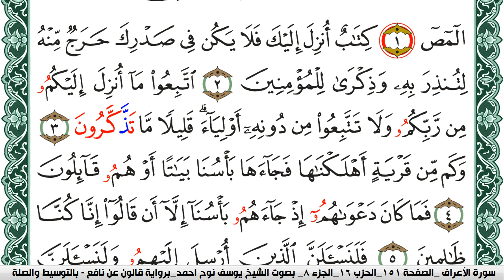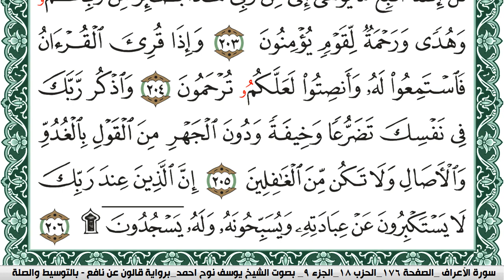سورة الأعراف مكتوبة يوسف نوح احمد Surah Al Aaraf برواية قالون عن نافع بالتوسيط وصله